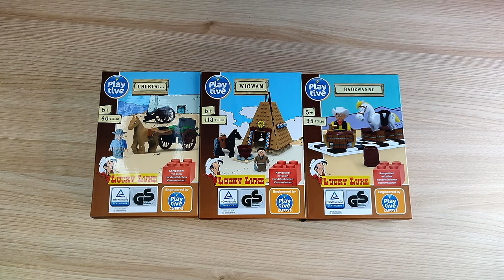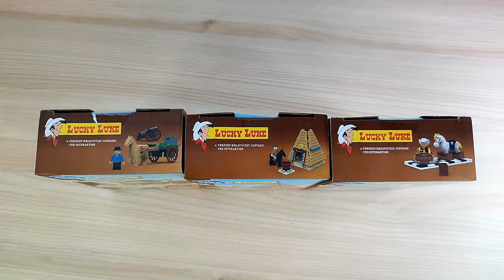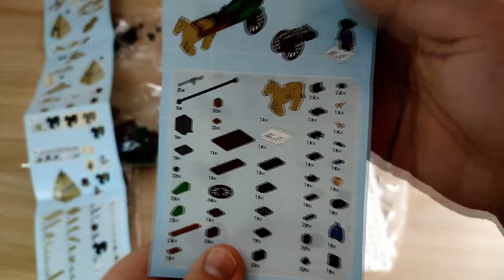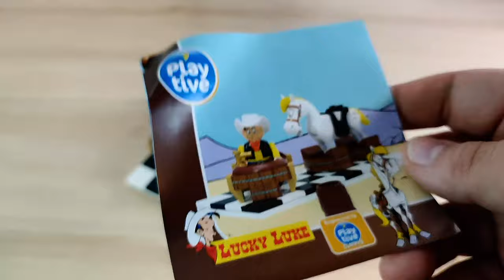Die Preisgestaltung ist zum Teil sehr merkwürdig! Playtive Clippys Lucky Luke die 3 kleinen - Review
Hallo liebe Freunde der gepflegten Klemmbaustein Baukunst. In diesem Video geht es um ein Set von Playtive Clippys LIDL! Was können die 3 kleinsten Lucky Luke Sets Wigwam / Überfall / Badeszene? Welche Steinequalität erwartet uns?! Viel Spaß dabei :).

Clippys Sets gebraucht kaufen: